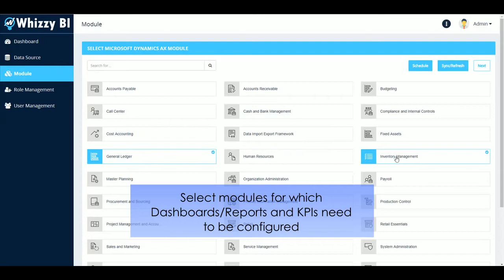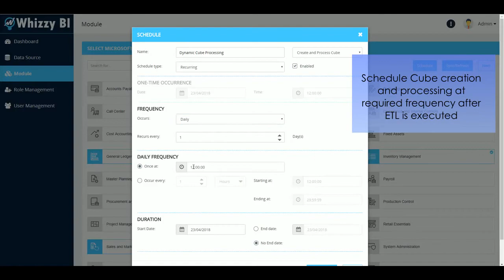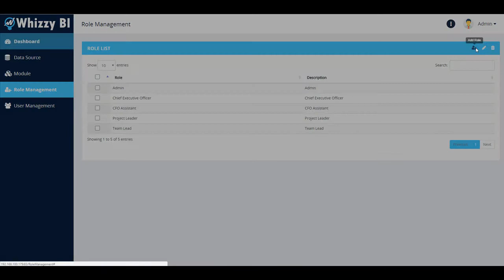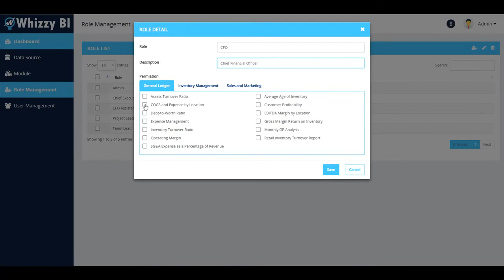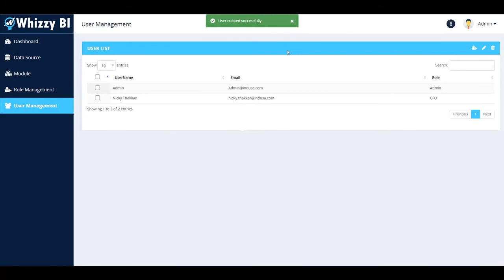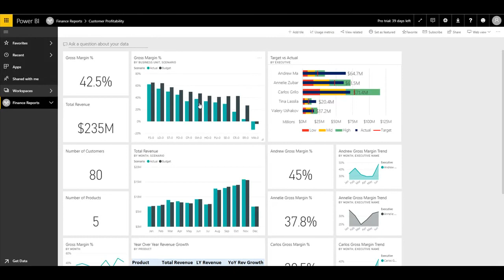WhizzyBI Solution from Indusa